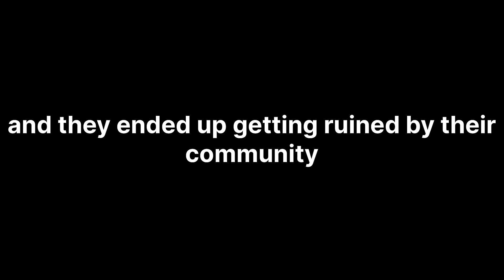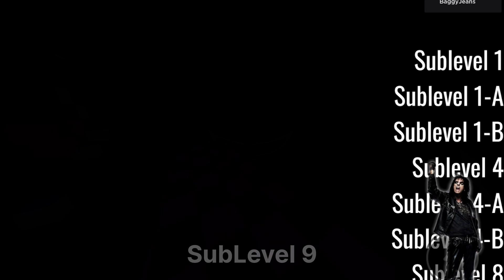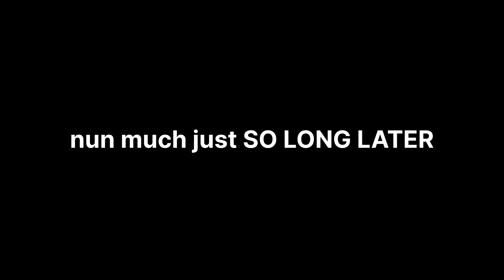Roblox PM 6:06 | (1 - 10)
this video shows a game made by @SmilingWinner606 i TRY (i suck) to beat 1 - 10 going from normal levels to A BOSSFIGHT, i hate bossfights so much cause they are so uncannily hardcore. if this video gets 10 likes i’ll do a part 2 (maybe with @aiohwa)